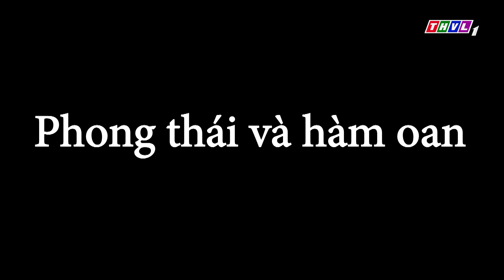THVL | Bóng mát tâm hồn: Phong thái và hàm oan